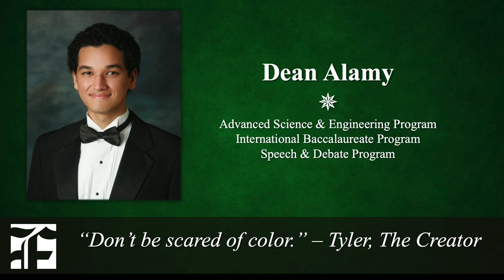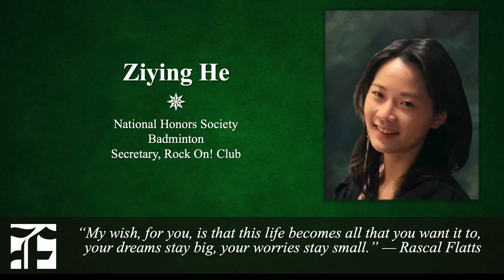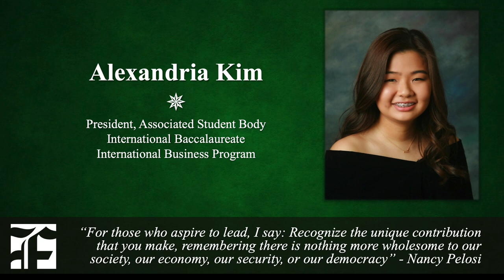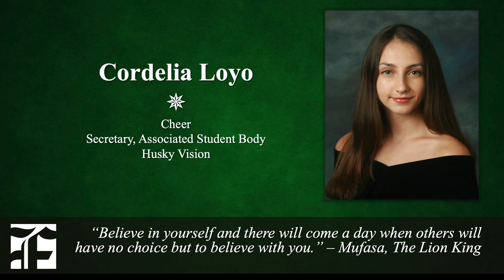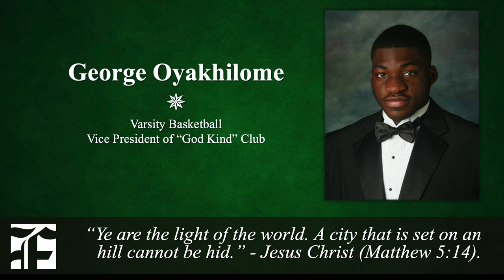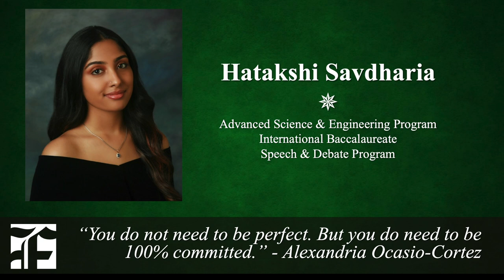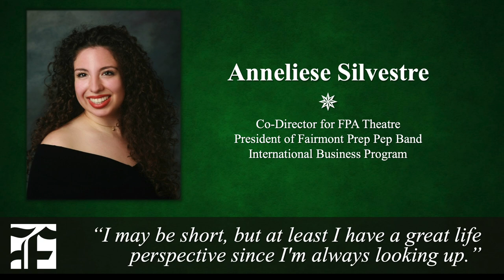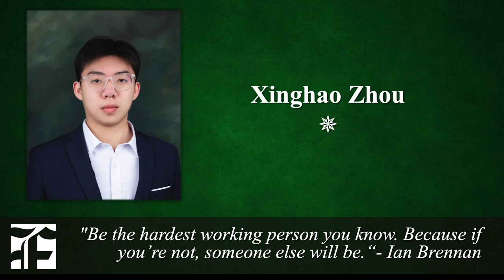Fairmont Preparatory Academy Class of 2021 Graduation | Fairmont Schools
While the world has continued to grapple with the effects and restrictions of COVID-19, Fairmont Preparatory's Class of 2021 showed their grit and innovative spirit. The pandemic may have altered how they envisioned the end of their high school experience, but it did not prevent them from pursuing academic achievement or creating opportunities to connect with one another. The way this group has navigated the path of these challenging times and come through even stronger in the end is awe-inspiring. We celebrated their successes during their virtual graduation ceremony.